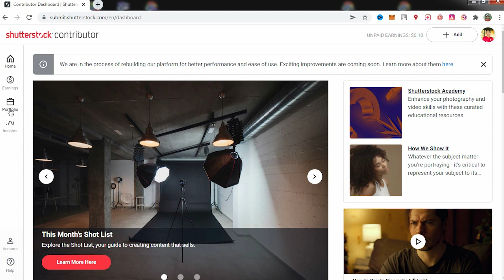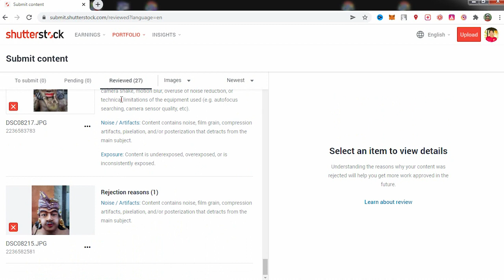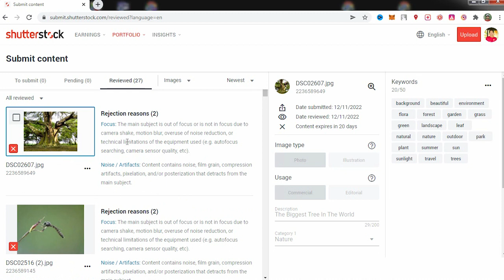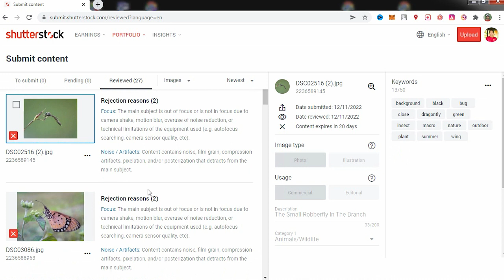Pensiun Aja? Capek Semua Foto Ditolak Shutterstock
Traktir Saya Kopi dan Camilan

Dapatkan Info, Tips & Trik Fotografi Pakai HP Secara GRATIS! dari saya, hanya dengan mengisi form di bawah ini :

Mau belajar fotografi Bersama saya? Gabung grub ini